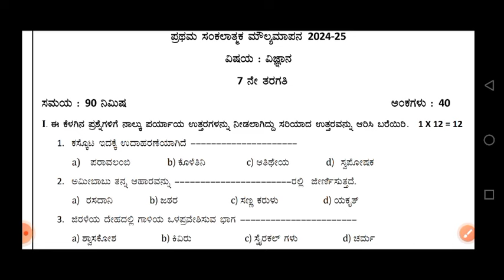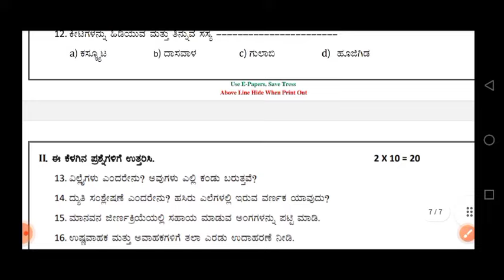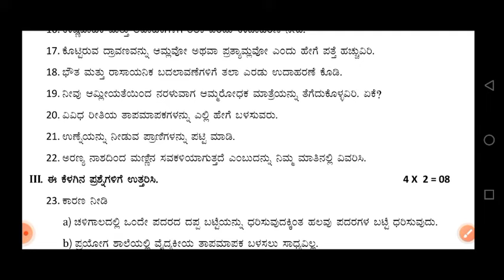7th class Science SA1 Question Paper 2024| 7 ನೇ ತರಗತಿ SA1 ವಿಜ್ಞಾನ ಪ್ರಶ್ನೆಪತ್ರಿಕೆ